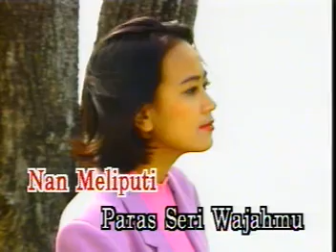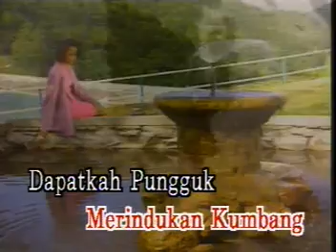N N Rindu Lukisan